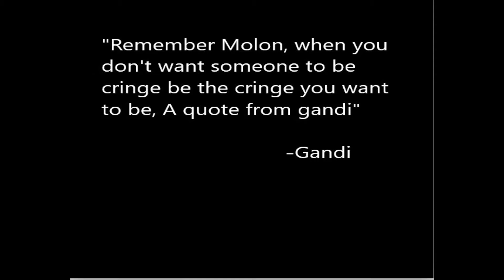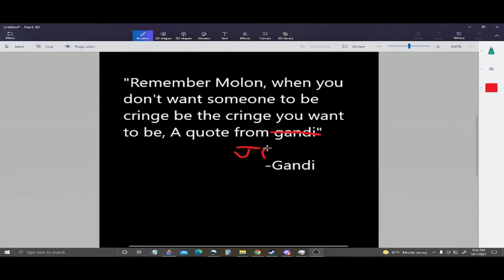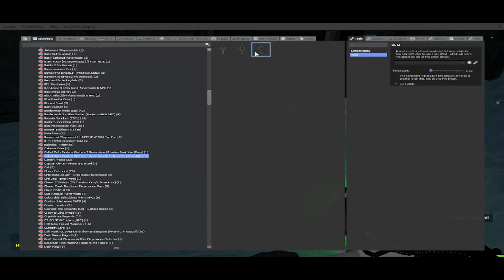odd occurences : The agents of the agency (scientist count as agents too y'know)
MOLON AND KANG